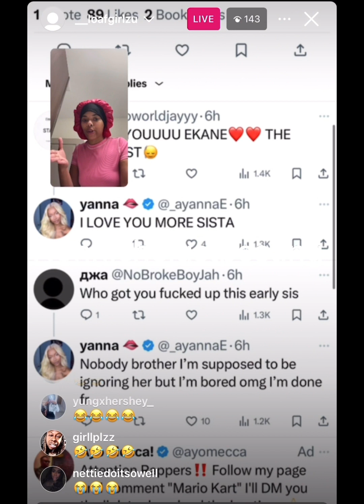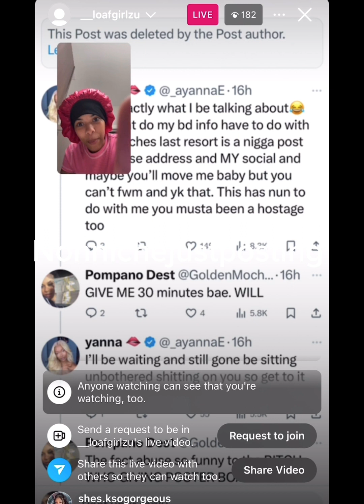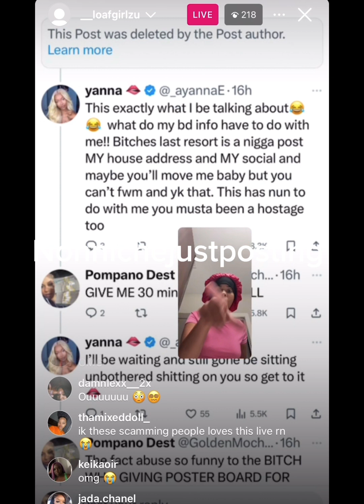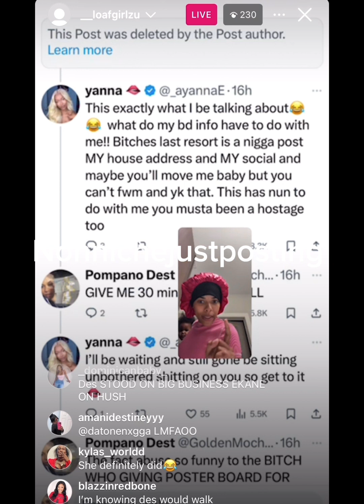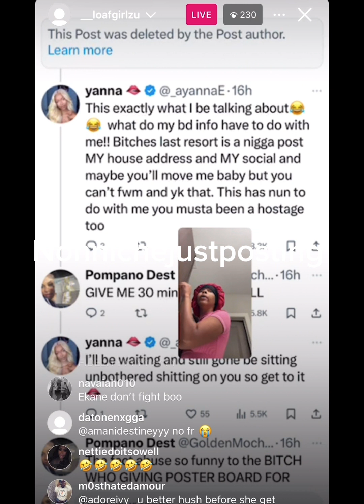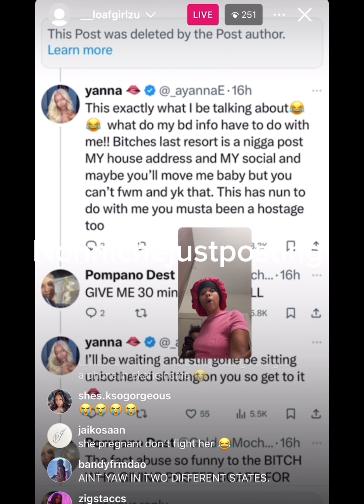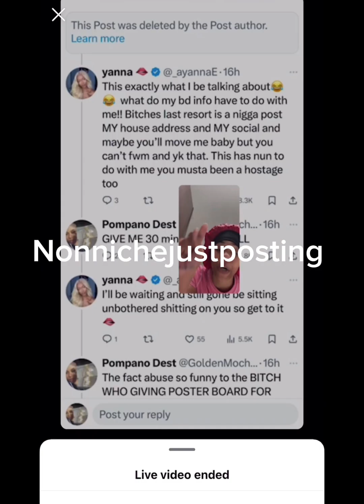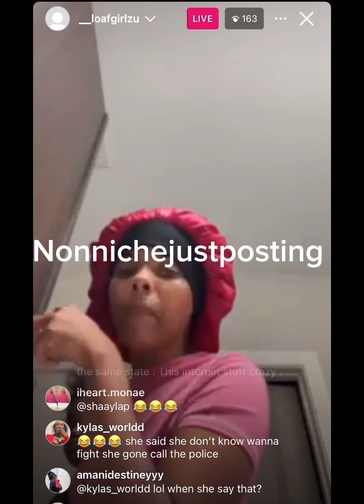pompano destin and Ekana drama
pompano dest and ekane
pompano destiny and greg fl
pompano destiny and
pompano destin baby
greg part 14
destiny from pompano
pompano beach florida ghetto
pompano destin live
pompano destin part 13
pompano_dest